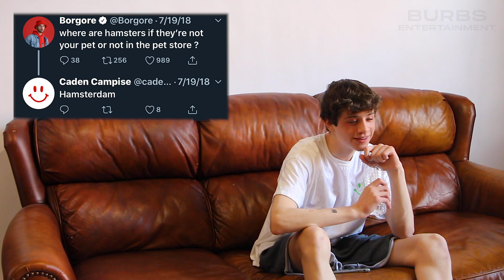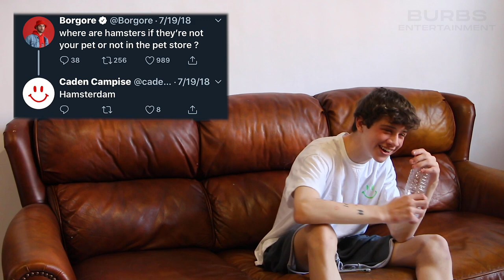Interview: Caden Campise (Smiley Films)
Caden Campise, a 17-year-old videographer from the suburbs of Chicago, IL, has been waking waves through his fun and unique videos. We spoke with Caden about how Smiley Films came to be, if he's unbeatable at 2K, tried some exotic cereal, and got a FaceTime call from Famous Dex.